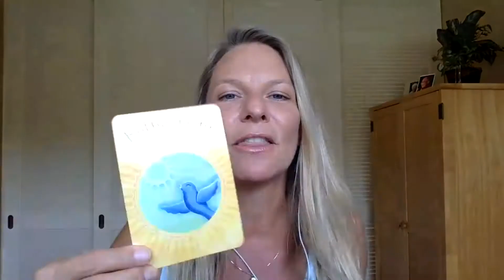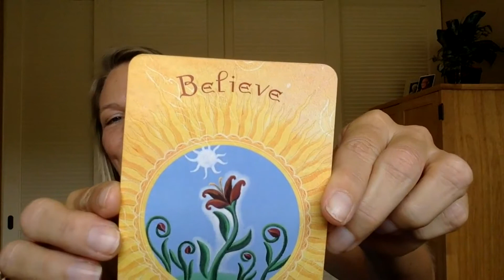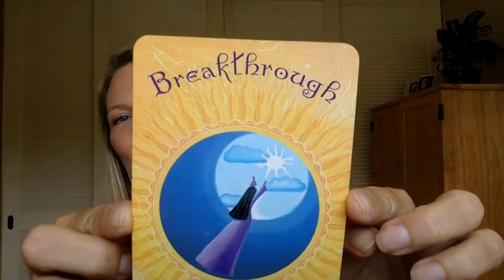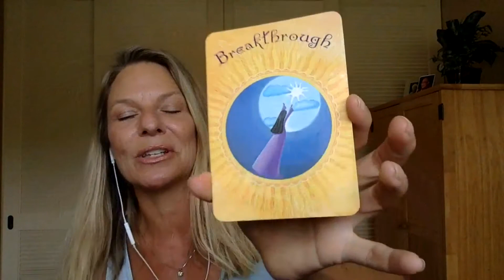Millionaire Medium Lisa Jones: Confronting Your BS Beliefs with Amy Turner – Episode 34